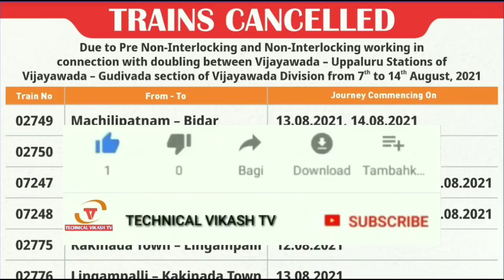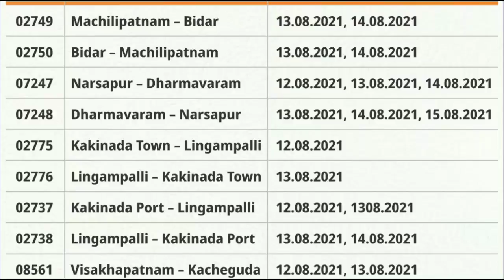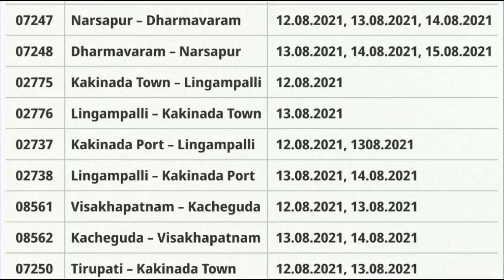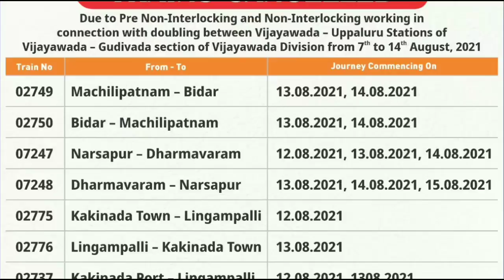IRCTC/Indian RailwaySpecial Train New Updates। Special Train Cancel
Due to Pre Non-Interlocking and Non-Interlocking working in connection with doubling between Vijayawada – Uppaluru Stns of Vijayawada – Gudivada section of Vijayawada Division from 7th to 14th August, 2021, the following trains will be cancelled as detailed
Train List 👆🏻